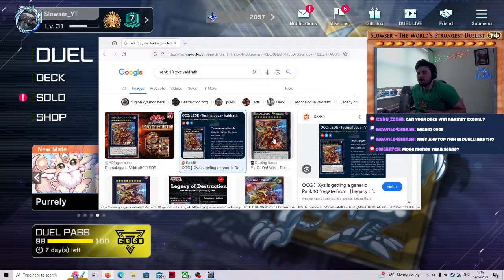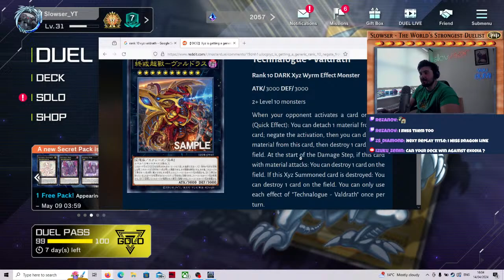Journey to Master 1! (Battlin Boxers + Burning Abyss) - Yugioh Master Duel Live Stream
Yugioh Master Duel stream
Master rank grind
Currently Master 4, can I get closer to Master 1?

Members of the Bum Empire:
- Rezan0v
- Gabii
- Ace Hatake
- Poyotonium AKA Ryan
- Minimal Encourager
- Princess Sunni
- Jiri

Want to become a member of the BUM EMPIRE!?

Here are some of the perks included:
- Custom Emotes
- Play against me in 1v1 duels
- 1 on 1 Training matches and tips for Master Duel
- Pick one of my forfeits on the Wheel of Forfeits challenge :(